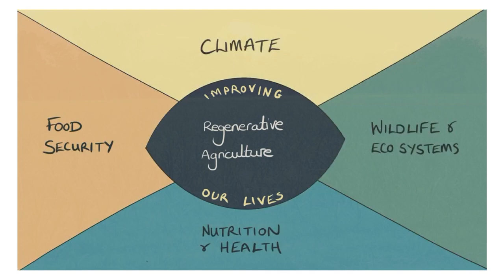what is carbon/ Regenerative agriculture/ Agriculture technology/ Carbon sequestration part 2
what is carbon/ Regenerative agriculture/ Agriculture technology/ Carbon sequestration
How plants uptake nutrients
how plants produce carbon
plants physiology
Crop production
which Crop is best in summer
how we understand plant
Micro nutrients in plants